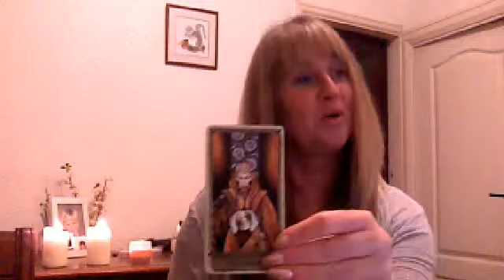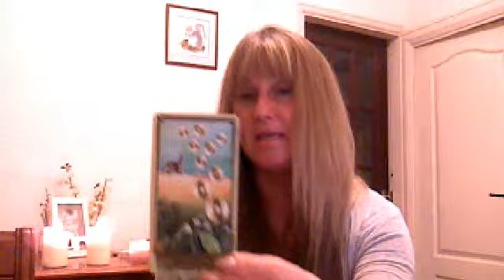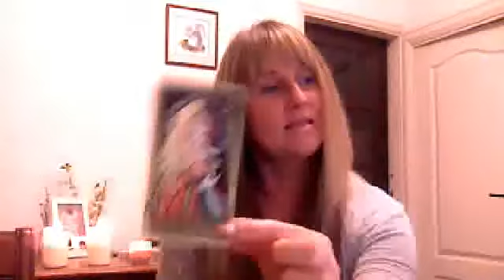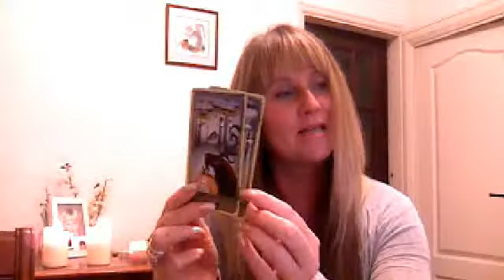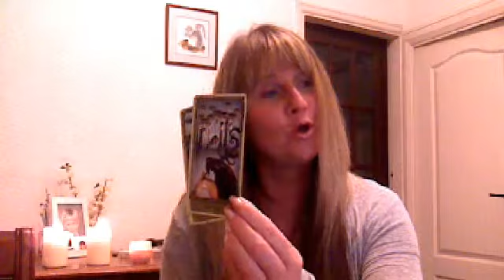Sagittarius weekly scope 21st October 2013